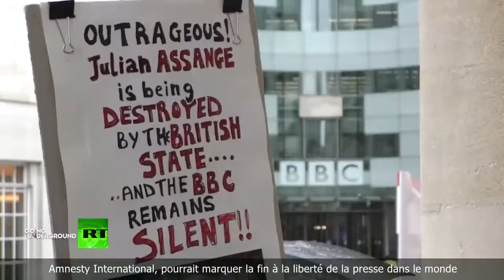John Pilger : le crime de Julian Assange ? Dire la vérité et tendre un miroir aux vrais criminels !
Dans cet épisode de Going Underground, nous nous entretenons avec le légendaire journaliste et cinéaste John Pilger. Il parle du procès d'extradition de Julian Assange qui se tient au Old Bailey à Londres, des crimes de guerre que Julian Assange a révélés, des raisons pour lesquelles les États-Unis et leurs affidés veulent le persécuter, des principales déclarations faites au tribunal par des témoins qui pourraient aider le fondateur de Wikileaks, des allégations de partialité contre la juge Baraitser, le calendrier exténuant que Julian Assange doit suivre pour les audiences au tribunal, la probabilité que Julian Assange se suicide s'il est emprisonné dans une prison de haute sécurité  que John Pilger décrit comme un "enfer propre", le rôle des médias dominants  comme The Guardian dans la facilitation de la persécution de Julian Assange, et plus.